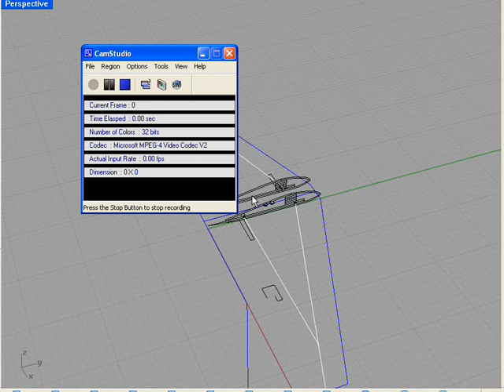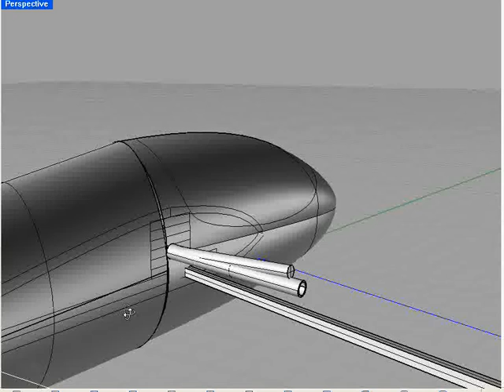aile FPV tube